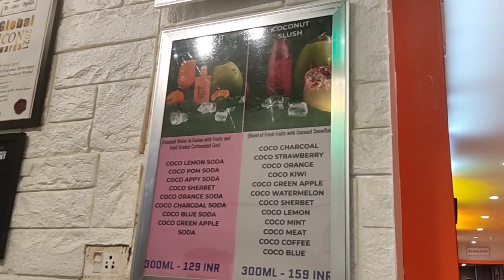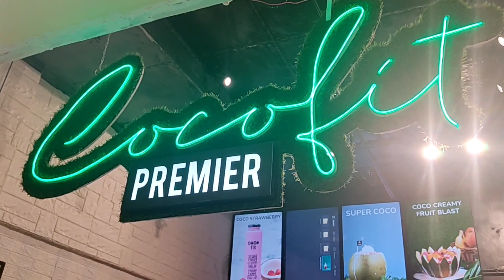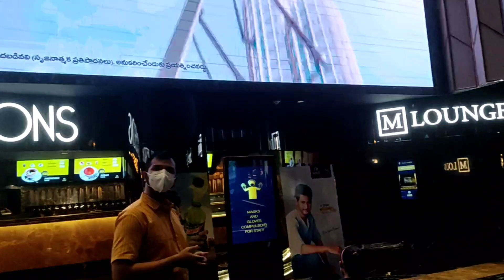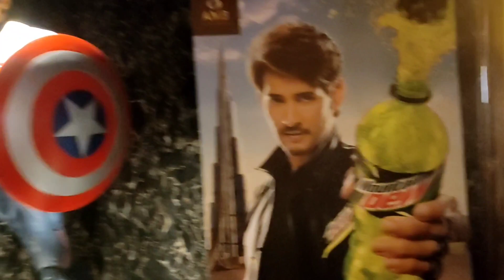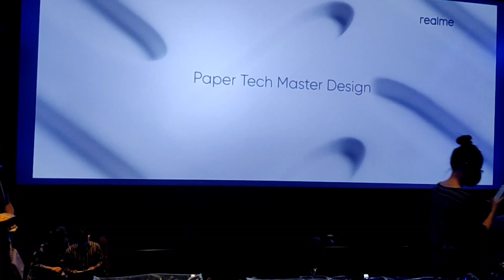Amb at Hyderabad,Movie,Food,Enjoying, First time movie for my daughter.